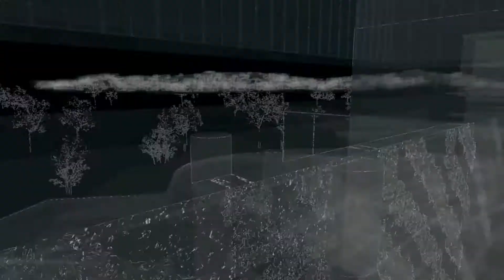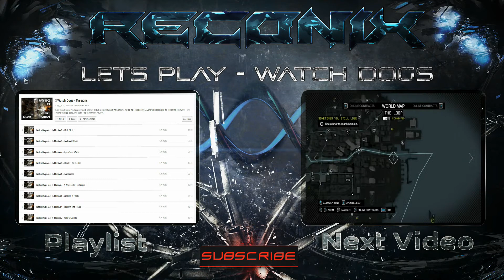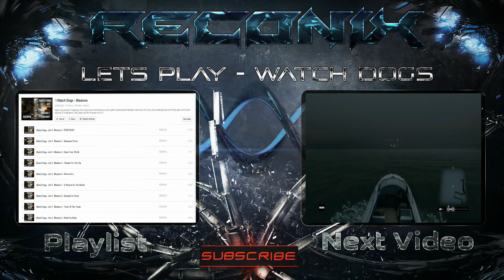Watch Dogs - Act 5 - Sometimes You Still Lose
Welcome to this lets play video of Watch Dogs, Act 5, Sometimes You Still Lose, this is the final mission in the game, it was rather long so I split it into two parts.

╟─⋗─⋗─ Game  Information ─⋖─⋖─╢
├ Release date: 27 May 2014
├ Publisher: Ubisoft
├ Developer: Ubisoft Montreal
├ Platforms: PC, PS3, PS4, Xbox360, Xbox One, Wii U
├ Genre: Action-adventure
├ Game Engines: Disrupt, Havok Physics
System Requirements (PC)
CPU: Core i7 3770 @ 3.5Ghz or AMD FX-8350 @ 4.0Ghz
GFX Card: DirectX 11 graphics card with 1 GB
RAM: 8GB
HDD Space: 25 GB
My Specification
CPU: AMD FX 8-Core Black Edition FX-8350 @4.5GHZ
GFX Card: Radeon HD 6800
RAM: 32GB Kingston Hyper X

Spec Notes: Don't really have any problems with the game, the GFX card does let it down, planning on upgrading soon. Still enjoy it's epic game play on medium to low settings.